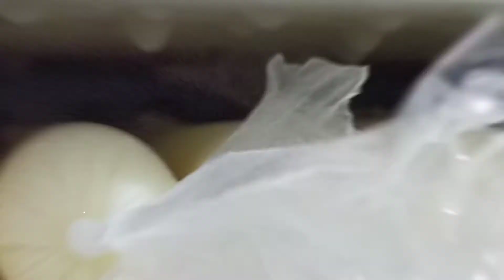ICE ICE CANDY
GANAHAN KA MAKATILAW OG LAMI?🤤

KARUNG PANAHONA SAKTO KAAYU NI PARA NIMU..🥵🔥🔥🔥

TILAWI NI!🤤😋

DI JUD KA MAGMAHAY
MAGPANGITA KA MADUGAY..🤗

NENE'S ICE CANDY ANG PANGALAN

PANAWAG DAAN PARA DI KA MAHUTDAN KAY PERMI NI GIKAGUBTAN